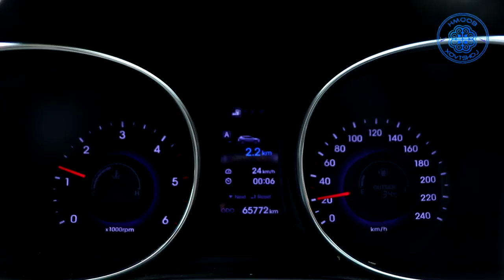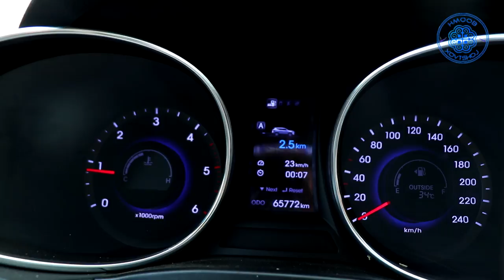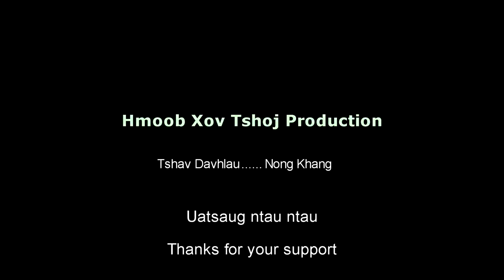Mus​ saib​ lub​ tshav dav​ hlau Nong Khang Sam Neua 2019 ຄວາມຄືບໜ້າຂອງເດີ່ນບິນ ໜອງຄ້າງ ຊຳເໜຶອ